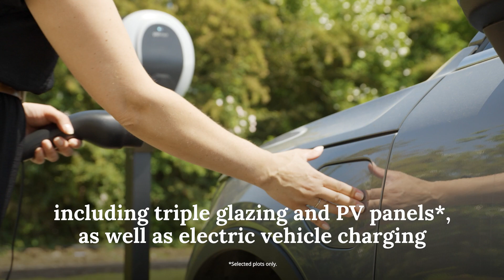Taylor Wimpey - Brand new homes at Friars Oak, Hassocks